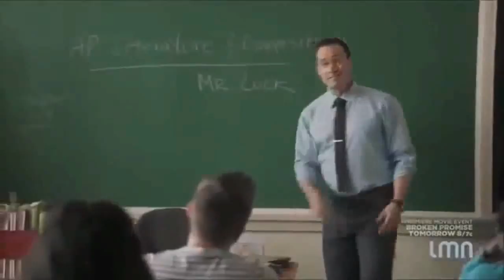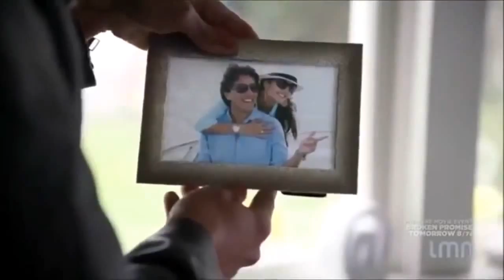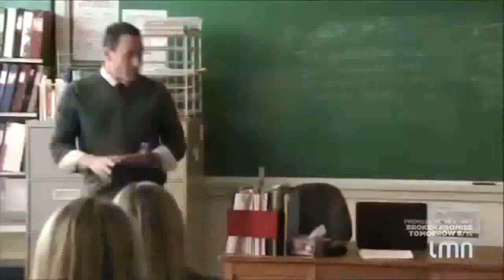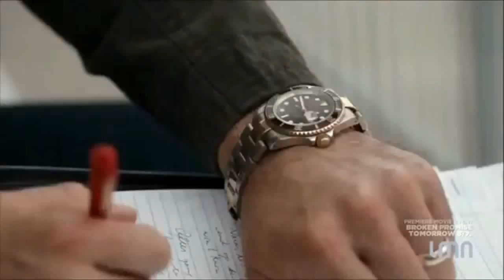♠♠♠ Damaged Movie 2016 ♠♠♠ Lifetime Movie 2016 ♠♠♠♠ part1